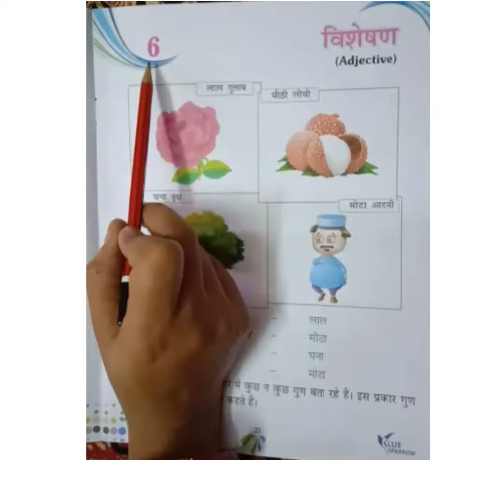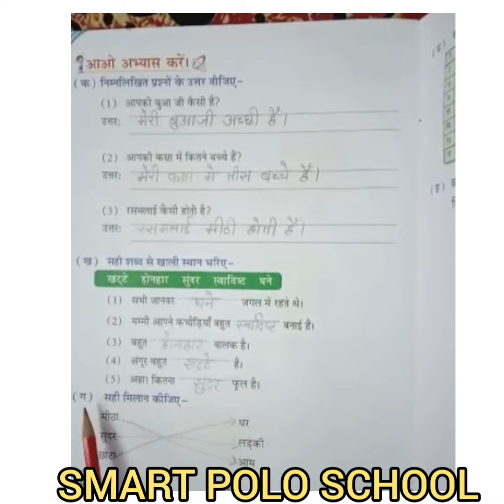विशेषण Adjective Class 1